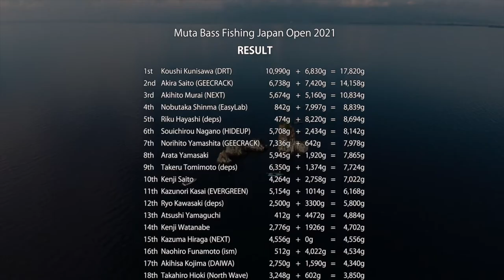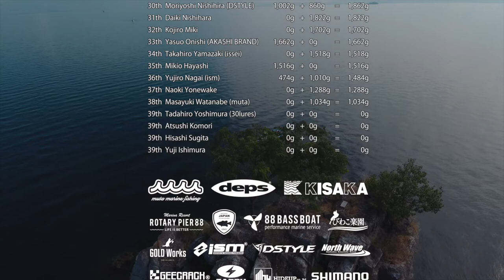Muta Bass Fishing Tournament - Lake Biwa, Japan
Captain Kam had the opportunity to go to an amazing Bass Fishing tournament late last year hosted by our close friend Kazunobu San. Kazunobu San is the man behind our favorite Japanese brand Muta Marine Fishing! Here's a video our boy Brian aka @ZazenMedia shot for them and we're excited to have Brian filming our Pro-Teams content this year while we fish the Japanese circuit!